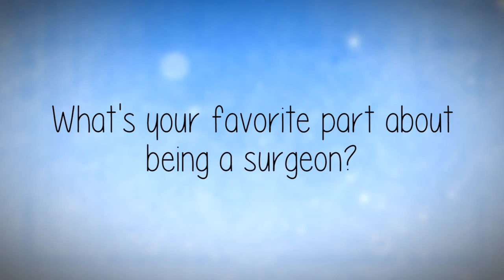Meet Christine A. Hamori, MD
Get to know a little bit about Dr. Hamori and what makes this Boston-area plastic surgeon tick, why she chose cosmetic surgery, how she relates to her patients, as well as some of her patients commenting on why they chose her.